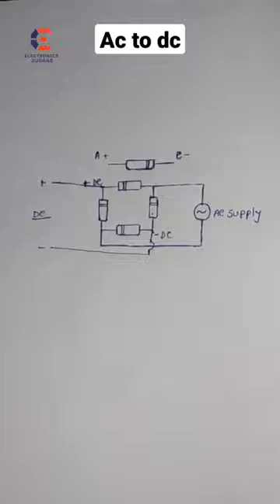ac to dc keise banaye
electronicsjugaad,

motor,

how to make dj box,

charging light kaise banaye,

led tester,

emergency light kaise banate hain,

nichrome wire,

emergency light,

pankha kaise banaen,

usb fan,

bridge rectifier,

charging light,

charging light kaise banaen,

led tester kaise banaen,

led tester kaise banaye,

light kaise banaen,

science project,

short video,

2030 ic amplifier circuit diagram,

electronic jugaad,

how to make a amplifier,

light kaise banate hain.,

mini water pump kaise banaen,

samar experiment,

shorts,

water tank alarm kaise banaye,

इमरजेंसी लाइट कैसे बनाएं,

2030 ic amplifier,

ac dc light,

asmr eating challenge,

balveer,

bat ball,

battery indicator,

beech safar me kahi mera sath chhod ke,

bhojpuri song,

bhoot prank,

biryani recipe, ac to dc converter,
 dc converter 12v,
ac to dc,
ac tools name list,
ac to dc power supply,
ac to dc 12 volt converter,
ac ton room size,
ac to dc,
ac toh man jado akk je,
ac to dc converter for bike headlight,
ac to dc kaise banaye,
ac to dc kaise banaen,
ac to dc kit,
ac to dc kya hota hai,
ac to dc khan sir,
ac to dc kaise karen,
ac to dc kullu,
ac to dc kaise convert karen,
ac to dc kangra,
ac to dc converter kaise banaen,
bridge rectifier,
bridge rectifier ac to dc,
bridge remediation workbook english grade 4-5,
bridge race,
bridge race game,
bridge rectifier practical,
bridge remediation workbook english grade ,
bridge rectifier circuit,
bridge rectifier experiment,
bridge rectifier kaise banaye,
bridge rectifier,
bridge rectifier practical,
bridge rectifier circuit,
bridge rectifier experiment,
bridge rectifier in hindi,
bridge rectifier in telugu,
bridge rectifier in tamil,
bridge rectifier kaise check karen,

Gionee S6procombo2022